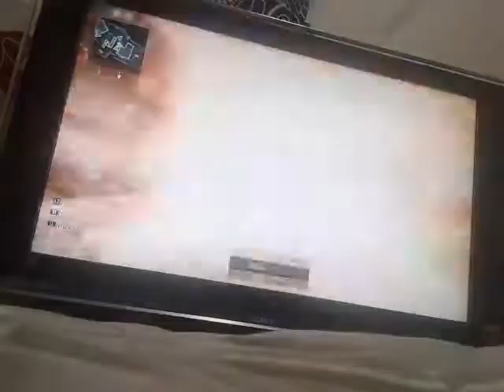COD: black ops 2 (multiplayer) Gameplay